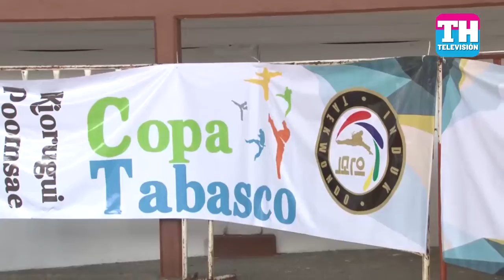Exitosa V Copa Tabasco de Taekwondo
Táctica 100% Deportes
Conductores: Michel Balcázar y Bardo Fierros
Una Producción de Tabasco Hoy TV